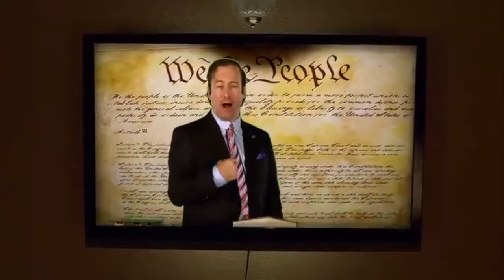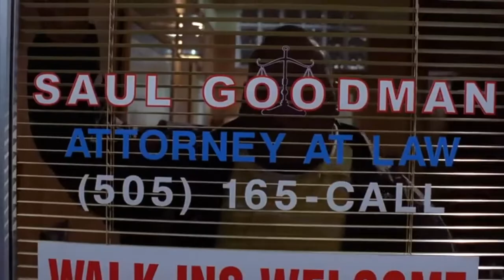The Best Quotes of Saul Goodman/Jimmy McGill: Part 1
Here is a bunch of lines, that I personally think were some of the best said by Saul/Jimmy, let me know what your favorite lines from Saul are in "Better Call Saul" or "Breaking Bad", so that I can add them part 2, if it ever comes out.

Better Call Saul is an American crime drama television series created by Vince Gilligan and Peter Gould. It is a spin-off, prequel, and a sequel to Gilligan's previous series, Breaking Bad. Set primarily in the early to middle part of the 2000s in Albuquerque, New Mexico, the series develops Jimmy McGill (Bob Odenkirk), an earnest lawyer and former con artist, into an egocentric criminal defence attorney known as Saul Goodman. Also shown is the moral decline of retired police officer Mike Ehrmantraut (Jonathan Banks), who becomes closely affiliated with the Juarez drug cartel to support his granddaughter and her widowed mother. Jimmy and Mike's interactions remain sporadic until their respective storylines fully converge. The upcoming sixth and final season of the AMC television series Better Call Saul is set to premiere on April 18, 2022, in the United States, and will consist of 13 episodes split into two parts. The second half of the season will premiere on July 11, 2022. The season will also be streamed on AMC+ in the U.S. and on Netflix internationally. Better Call Saul is a spin-off prequel of Breaking Bad created by Vince Gilligan and Peter Gould. Bob Odenkirk (Jimmy McGill / Saul Goodman), Jonathan Banks (Mike Ehrmantraut), Rhea Seehorn (Kim Wexler), Patrick Fabian (Howard Hamlin), Michael Mando (Nacho Varga), Tony Dalton (Lalo Salamanca), and Giancarlo Esposito (Gus Fring) will reprise their roles from previous seasons. It has been confirmed that Bryan Cranston and Aaron paul's Walter White and Jesse Pinkman will also return in the final season of Better Call Saul.